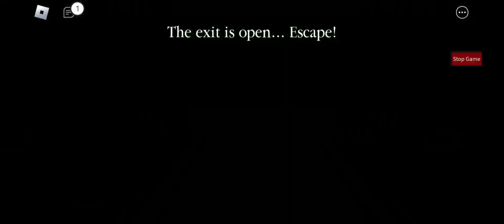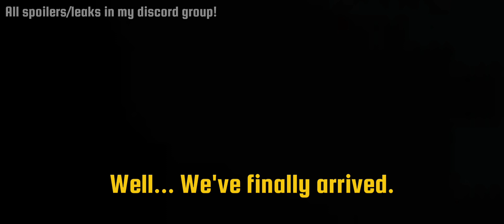Piggy: Revamp | Piggy: Build Mode ➤ House map Gameplay [CHAPTER 1]